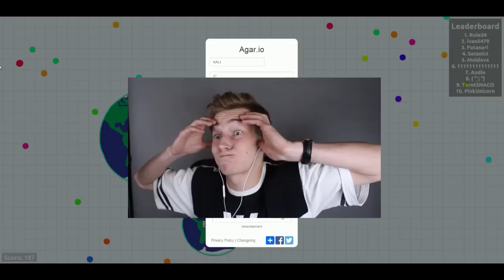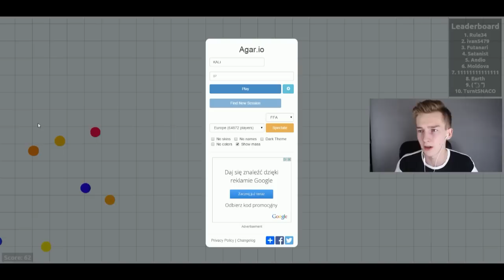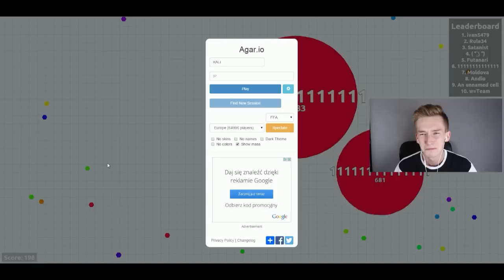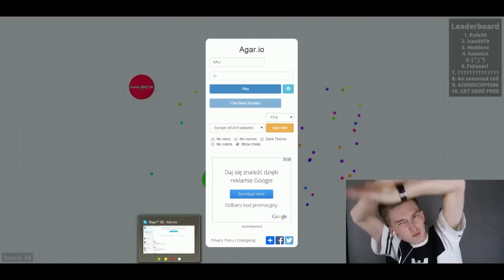CHALLENGE CZY JEDNAK NIE?! - AGAR.IO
●PAMIĘTAJ - TYLE ILE ŁAPEK W GÓRE, TYLE MUSZE DOBIĆ PKT!